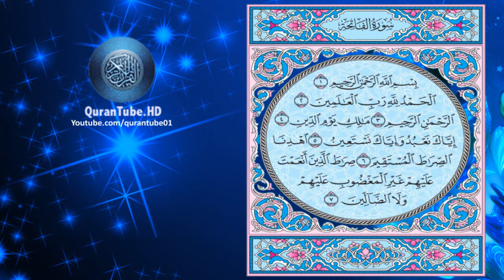عبدالله خياط | 001 : سورة الفاتحة | حفص عن عاصم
سورة الفاتحة للشيخ عبدالله خياط , برواية حفص عن عاصم + متابعة نصية للآيات
Surat Al-Fatiha by Abdullah Khaiyat + Arabic text trailing

۩ سبب التسمية :

تُسَمَّى ‏‏ ‏الفَاتِحَةُ ‏‏ ‏لافْتِتَاحِ ‏الكِتَابِ ‏العَزِيزِ ‏بهَا ‏وَتُسَمَّى ‏‏ ‏أُمُّ ‏الكِتَابِ ‏‏ ‏لأنهَا ‏جَمَعَتْ ‏مَقَاصِدَهُ ‏الأَسَاسِيَّةَ ‏وَتُسَمَّى ‏أَيْضَاً ‏السَّبْعُ ‏المَثَانِي ‏‏، ‏وَالشَّافِيَةُ ‏‏، ‏وَالوَافِيَةُ ‏‏، ‏وَالكَافِيَةُ ‏‏، ‏وَالأَسَاسُ ‏‏، ‏وَالحَمْدُ‎ .‎‏

۩ التعريف بالسورة :

1) سورة مكية
2) من سور المثاني
3) عدد آياتها سبعة مع البسملة
4) هي السورة الأولى في ترتيب المصحف الشريف
5) نـَزَلـَتْ بـَعـْدَ سـُورَةِ المـُدَّثـِّرِ
6) تبدأ السورة بأحد أساليب الثناء " الحمد لله" لم يذكر لفظ الجلالة إلا مرة واحدة وفي الآية الأولى
7) الجزء ( 1 ) ، الحزب ( 1 ) الربع ( 1 )

۩ محور مواضيع السورة :

يَدُورُ مِحْوَرُ السُّورَةِ حَوْلَ أُصُولِ الدِّينِ وَفُرُوعِهِ ، وَالعَقِيدَةِ ، وَالعِبَادَةِ ، وَالتَّشْرِيعِ ، وَالاعْتِقَادِ باليَوْمِ الآخِرِ ، وَالإِيمَانِ بِصِفَاتِ الَّلهِ الحُسْنَى ، وَإِفْرَادِهِ بالعِبَادَةِ وَالاسْتِعَانَةِ وَالدُّعَاءِ ، وَالتَّوَجُّهِ إِلَيْهِ جَلَّ وَعَلاَ بطَلَبِ الهداية إلى الدِّينِ الحَقِّ وَالصِّرَاطِ المُسْتَقِيمِ ، وَالتَّضَرُّعِ إِلَيْهِ بالتَّثْبِيتِ عَلَى الإِيمَانِ وَنَهْجِ سَبِيلِ الصَّالِحِينَ ، وَتَجَنُّبِ طَرِيقِ المَغْضُوبِ عَلَيْهِمْ وَالضَّالِّينَ ، وَالإِخْبَارِ عَنْ قِصَصِ الأُمَمِ السَّابِقِينَ ، وَالاطَّلاَعِ عَلَى مَعَارِجِ السُّعَدَاءِ وَمَنَازِلِ الأَشْقِيَاءِ ، وَالتَّعَبُّدِ بأَمْرِ الَّلهِ سُبْحَانَهُ وَنَهْيِهِ

۩ سبب نزول السورة :

عن أبي ميسرة أن رسول كان إذا برز سمع مناديا يناديه: يا محمد فإذا سمع الصوت انطلق هاربا فقال له ورقة بن نوفل : إذا سمعت النداء فاثبت حتى تسمع ما يقول لك قال : فلما برز سمع النداء يا محمد فقال :لبيك قال : قل أشهد أن لا إله إلا الله وأشهد أن محمدًا رسول الله ثم قال قل :الحمد لله رب العالمين الرحمن الرحيم مالك يوم الدين حتى فرغ من فاتحة الكتاب وهذا قول علي بن أبي طالب .

۩ فضل السورة :

رَوَى الإِمَامُ أَحْمَدُ في مُسْنَدِهِ أَنَّ أُبـَيَّ بْنَ كَعْبٍ قَرَأَ عَلَي الرسول أُمَّ القُرآنِ الكَرِيمِ فَقَالَ رَسُولُ الَّلهِ : " وَالَّذِي نـَفْسِي بـِيَدِهِ مَا أُنـْزِلَ في التـَّوْرَاةِ وَلاَ في الإِنـْجِيلِ وَلاَ في الزَّبـُورِ وَلاَ في الفُرقـَانِ مِثْلُهَا ، هِيَ السَّبـْعُ المَثَانـِي وَالقـُرآنَ العَظِيمَ الَّذِي أُوتـِيتـُه " فَهَذَا الحَدِيثُ يُشِيرُ إِلى قَوْلِ الَّلهِ تَعَالى في سُورَةِ الحِجْرِ ( وَلَقَدْ آتـَيـْنَاكَ سَبْعَاً مِنَ المَثَانـِي وَالقُرآنَ العَظِيمَ )

▬▬▬▬▬▬▬▬▬▬▬▬ஜ۩۞۩ஜ▬▬▬▬▬▬▬▬▬▬▬